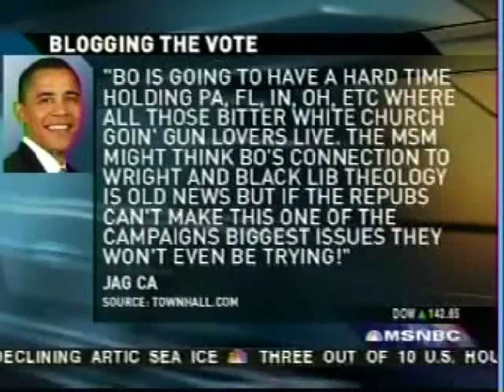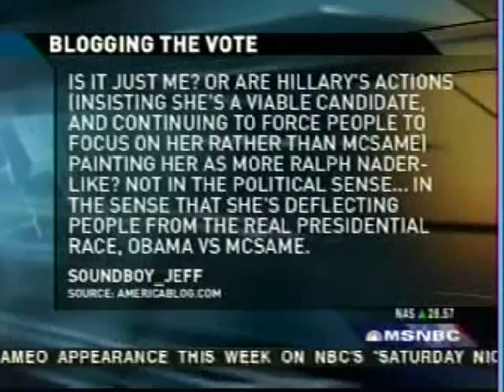Aravosis on Hillary and McCain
AMERICAblog.com's John Aravosis on Obama, Hillary, McCain, and the West Virginia primary.